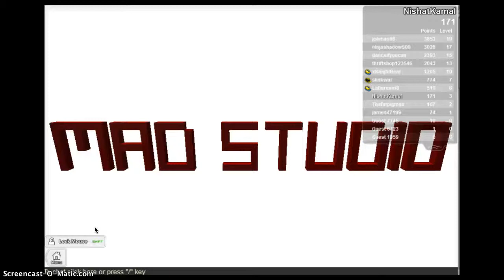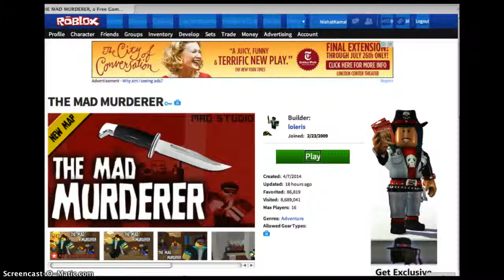the mad murder